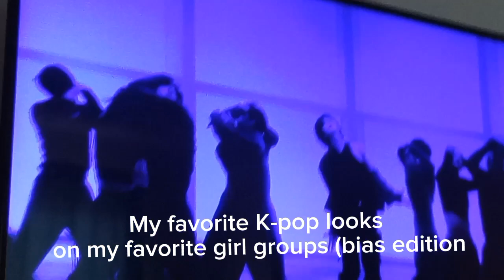My favorite K-pop looks on my biases (girl group version)/vlog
@K-popAestheic . Here's some girl that I forgot to mention.  Also I got the viedo idea from @ChelseaChameleon .
Aespa bias:Karina favorite look:Girls
Nmixx bias:Lily favorite looks:Dice & Love me this
Xg bias:Harvey favorite look:Mascara